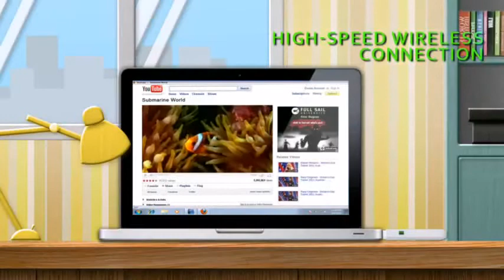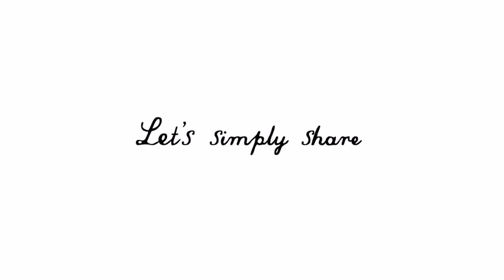Huawei E355 Mobile WiFi Smart(3G Modem +21Mb WiFi).avi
Our main products include Printer Consumables, Computer Peripherals, PC Spare Parts,Digitals, Software, Networks, Multimedia, Brand Laptop, Panel PC, Tablet PC,etc.